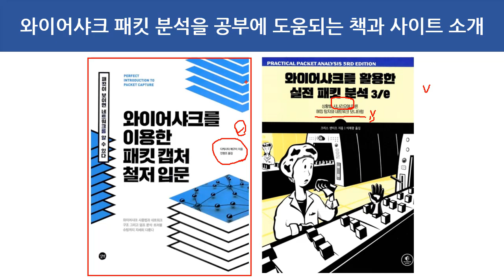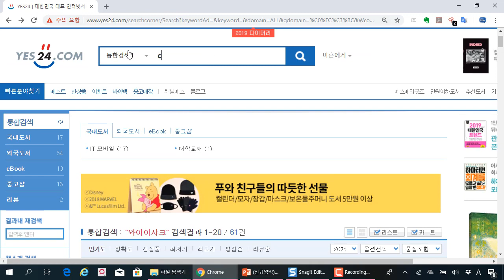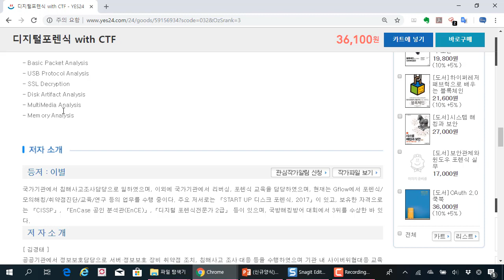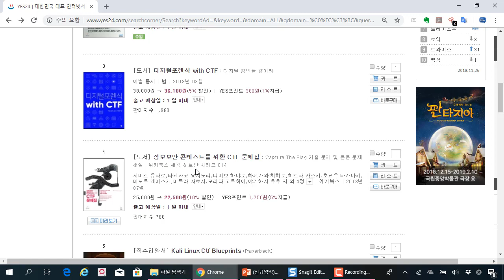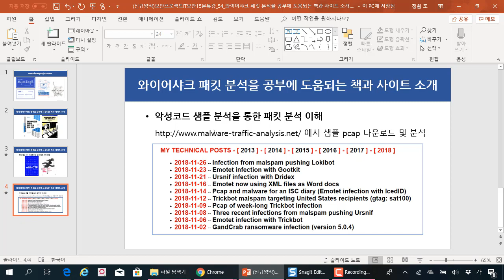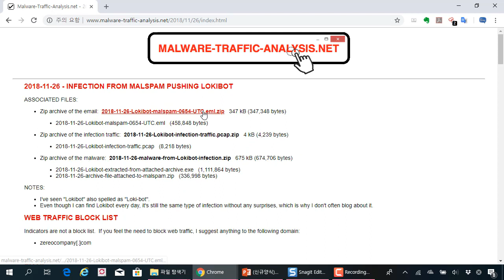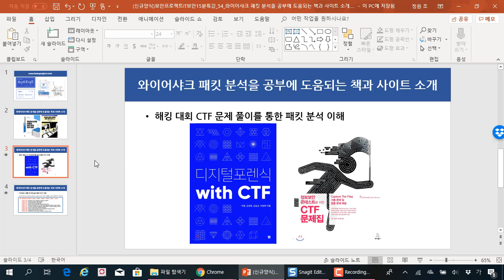(해킹, 보안) 와이어샤크 패킷 분석 공부에 도움되는 책과 사이트 소개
보안프로젝트 에서 제공하는 IT보안 강의입니다. 이번 주제는 "와이어샤크 패킷 분석 공부에 도움되는 책과 사이트 소개" 입니다.